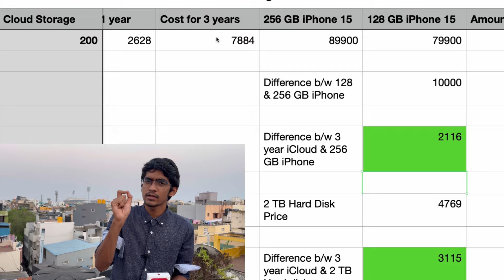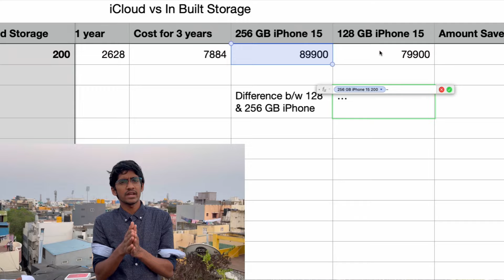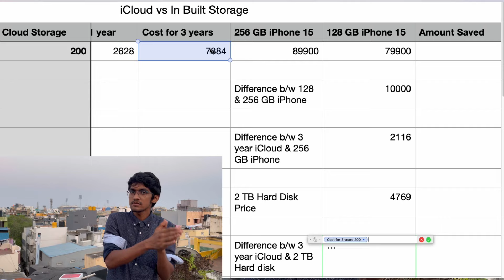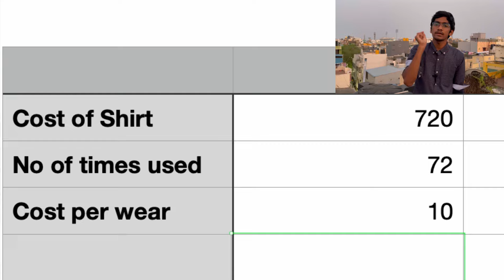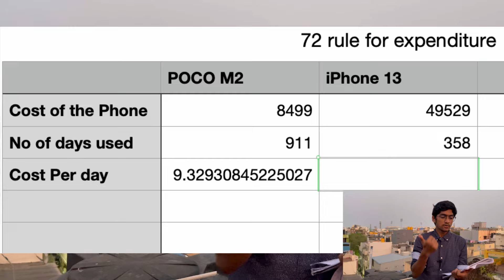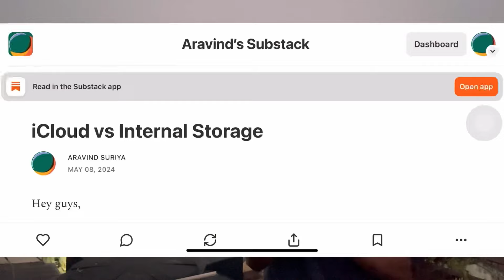How much does it cost to actually own an iPhone | 72 rule for expenditure Explained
💳Credit cards I use every 🗓️week:

Lifetime FREE Cards:

Use my exclusive code ARADZC1HW when you join.

4 books📚 you should read:

Atomic Habits

Psychology of Money

Rich dad Poor dad

Power 🔋Bank

BenQ 24" Monitor

Tripod Stand

Zebronics 🖱️mouse

Mac Mini M2

Bluetooth 🎧earphones

Wired 🎧earphones

Phone tripod adapter

HIT Anti Mosquito Racquet

Apple iPhone charger

Apple iPhone 13 Mobile Covers

Epson 🛜Printer🖨️

Samsung Smart 🖥️TV 32"

Get instant discount of ₹400 & pay just ₹799 for an array of privileges like Sony LIV, Disney+ Hotstar, YouTube Premium, Google One and more.

Your journey to savings begins!